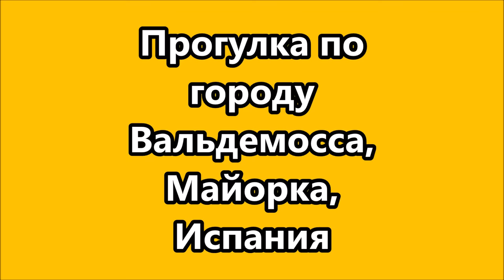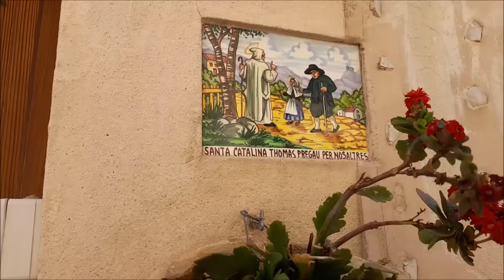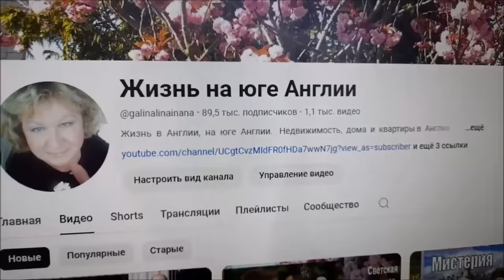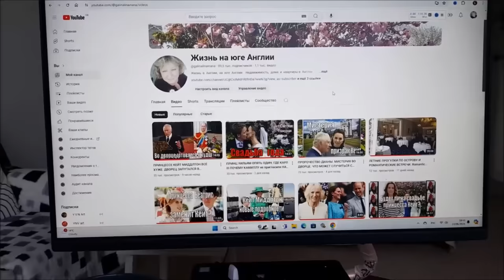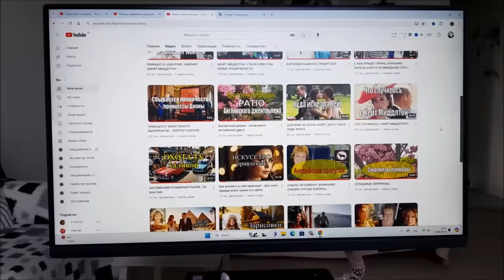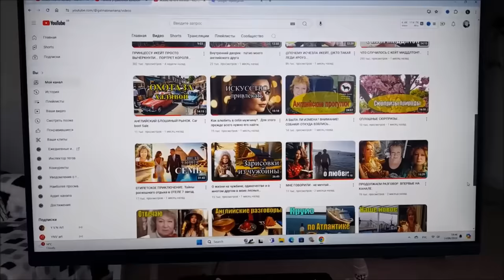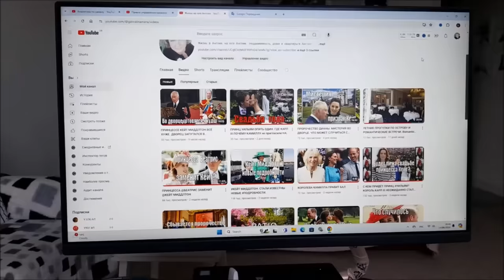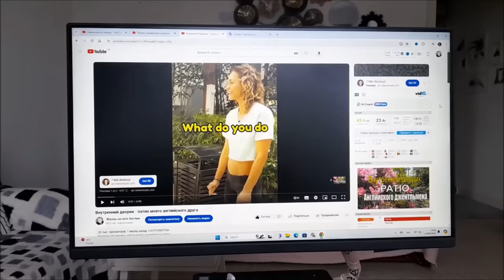Я ПОДАРЮ ВАМ ЛИЛИИ... @КОРОТКИЕ ЗАРИСОВКИ ИЗ ЖИЗНИ. Июнь 2024.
— спам,
— реклама посторонних ресурсов.
Нарушители блокируются.